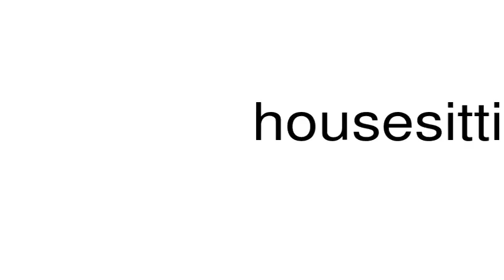How to pronounce housesitting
This is a satire channel. This is a satire channel. How to pronounce the word housesitting.